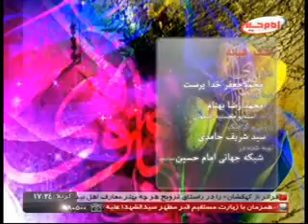کلیپ مناجات شبانه با امام زمان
کلیپ مناجات شبانه - حضرت مهدی عجل الله تعالی فرجه الشریف
شبکه جوان شیعه